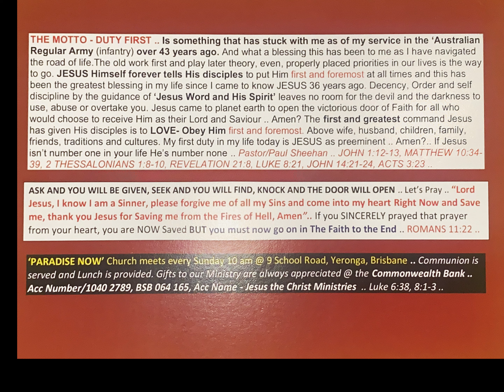RWB - BIKE SHOW RIDE ..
Given it was overcast with small doses of rain it was a good afternoon ride up to the 'RWB' - Bike Show in Redciffe .. big thanks as usual to JESUS for the safe ride and opportunity to speak of His greatness .. Amen?.. PSALM 23 ... (Music by the Steve Miller Band) ...